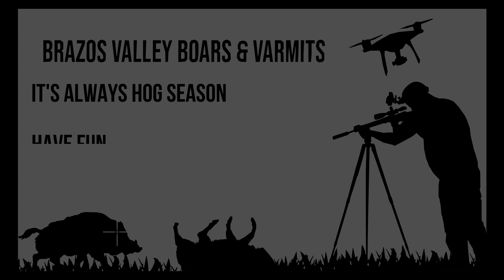Jesse's First Deer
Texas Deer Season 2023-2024